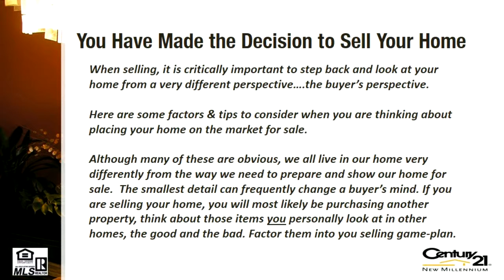22152 Real Estate Agent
22152 Real Estate Agent You found me here on the internet. This is where 95% of all buyers start their home search.  We offer staging, marketing and service equal to none. For more information about selling Your Home and to receive a Custom Home Sales Plan call Jesse Price at or . With targeted keyword marketing we will expose your home to the largest possible pool of potential buyers.